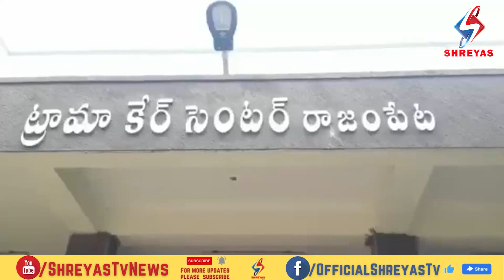కడపజిల్లా రాజంపేట ప్రభుత్వ ఆసుపత్రిని ఆకస్మిక తనిఖీలు నిర్వహించిన రాష్ట్ర బీజేపీ బృందం